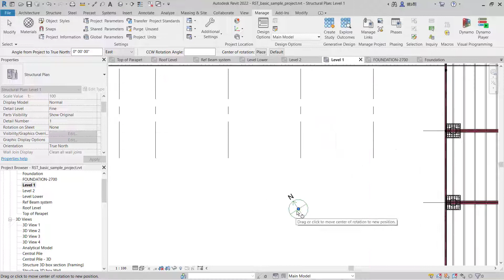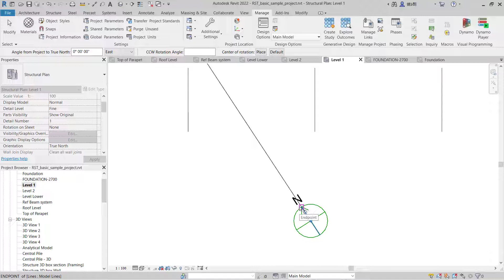Revit How To Change North Direction Tutorial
Learn autodesk revit basic tutorial for beginner how to change north direction with rotate